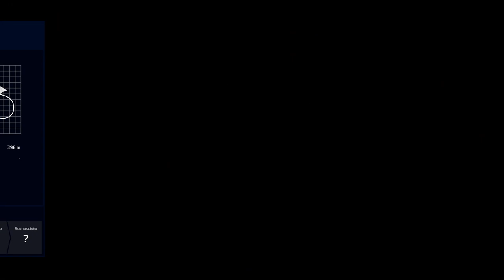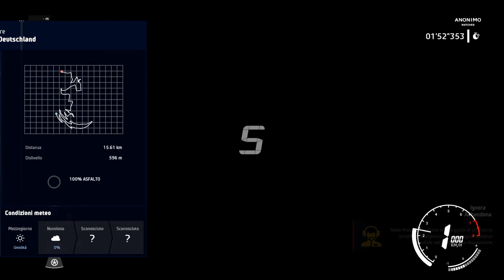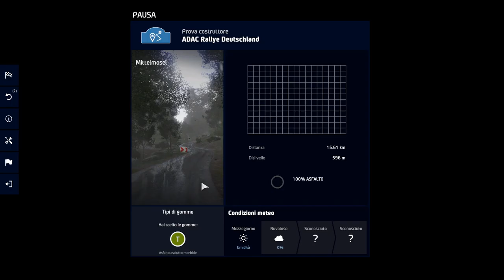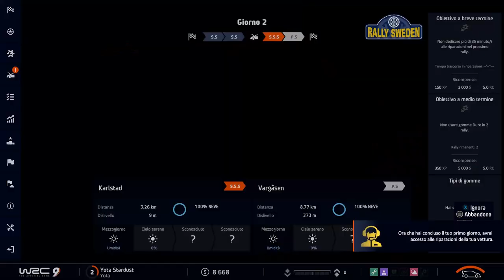WRC 9 - Preview ITA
Oggi propongo: WRC 9

Note:
• Audio completo del videogame più commenti.
Specs:

CPU: Intel i7-4770K
Ram: 16GB G.Skill
GPU: Asus GeForce STRIX GTX1080 A8G GAMING
Inst.Audio: Focusrite Scarlett 2i2 2nd Generation
Headphone: AKG K 271 MKII
Mic: MXL 770 Condenser
Modem: AVM FRITZ Box 7490
OS: Win 10 Pro

Buona Visione